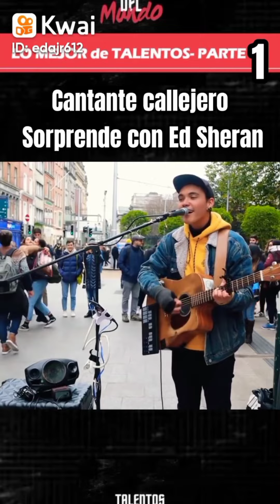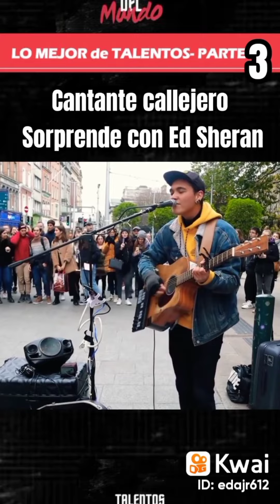Cantante callejero canta la canción Thinking Out Loud-2022